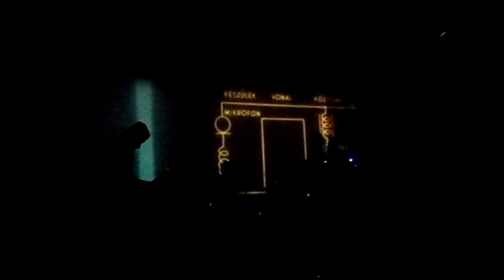Pozvakowski, BAKI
2012. június 22. Balmazújváros, BAKI Klub